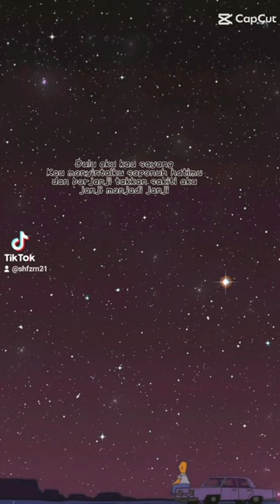SAFURA-DULU SAYANG KINI BENCI